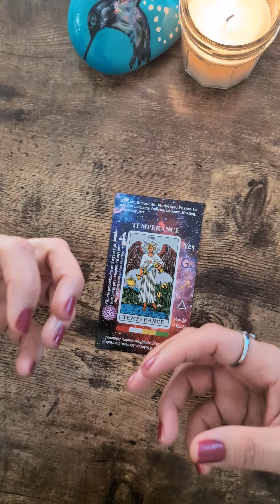Yes or No